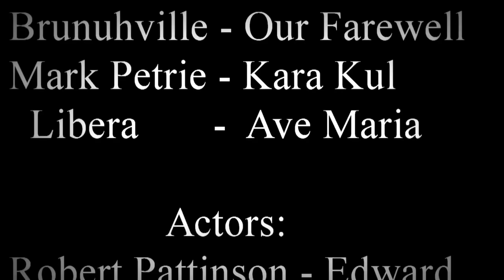Crepúsculo Amanhecer Parte 3 Renesmee & Jacob (lançamento) trailer oficial 2018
Suposta continuação de crepúsculo amanhecer parte 3. Até agora nada comfirmado, mas vamps esperar pra ver 👀